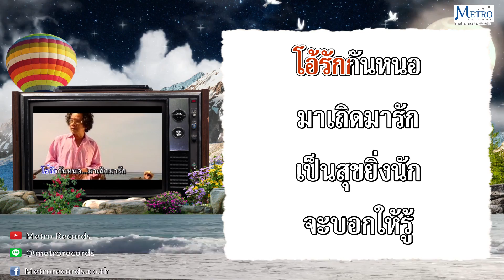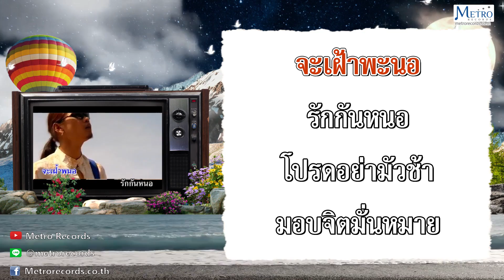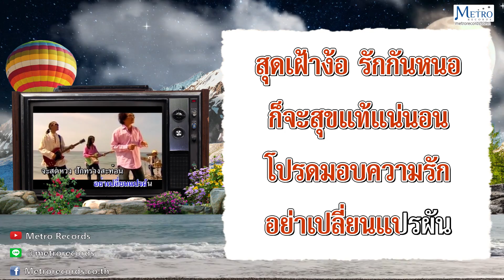รักกันหนอ - หงา คาราวาน (Official Master) KARAOKE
เพลง : รักกันหนอ
ศิลปิน : หงา คาราวาน
คำร้อง / ทำนอง : สมโภช ล้ำพงษ์
อัลบั้ม : คาราโอเกะ รวมฮิต หงา คาราวาน

โอ้รักกันหนอ มาเถิดมารัก
เป็นสุขยิ่งนัก จะบอกให้รู้
ไม่รักใครอื่น สุดจะชื่นชู
ยอดรักยอดขวัญ
จงมั่นใจไว้ ให้คลั่งให้ไคล้
อย่าได้ตัดพ้อ รักฉันไงเล่า จะเฝ้าพะนอ รักกันหนอ
โปรดอย่ามัวช้า (โปรดอย่ามัวช้า ยังไม่สาย)
มอบจิตมั่นหมาย (มอบจิตมั่นหมาย เค้าเคลียคลอ)
สุดเฝ้าง้อ รักกันหนอ ก็จะสุขแท้แน่นอน
โปรดมอบความรัก (โปรดมอบความรักนี้ให้แก่ฉัน)
อย่าเปลี่ยนแปรผัน (อย่าเปลี่ยนแปรผันและเคลื่อนคลอน)
จะสุดหวง ปักทรวงสะท้อน อ้อนวอนขอรักก็พอ